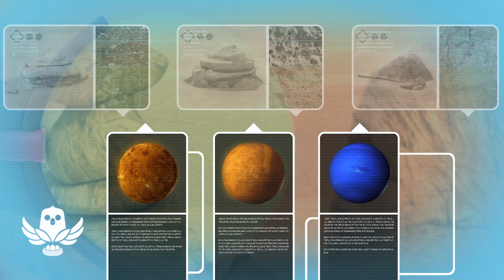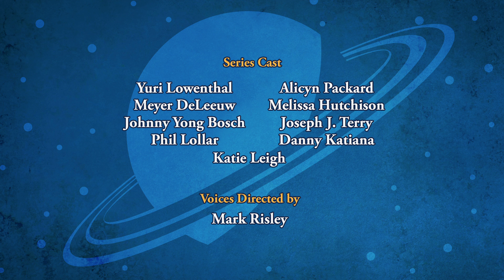SPACE RACERS: Where Are We?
Eager to emulate their favorite television hero, Captain Cosmos, cadets Eagle, Robyn and Hawk zoom off into space – only to encounter powerful solar flares that hurtle them down onto the surface of an unfamiliar planet.

Stranded there until space conditions clear up, they must use their keenest observational and analytic skills to try and determine the composition of the soil and rocks, weather conditions and various other factors, hoping to figure out where they are in the Solar System and how to get back home... only to discover, in the end, that they’ve been back on Earth the entire time.